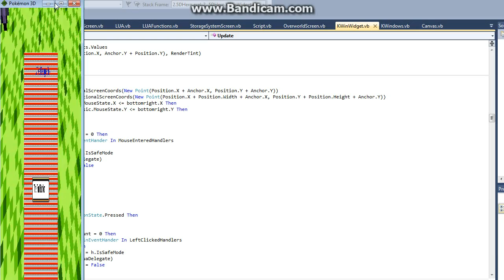more ui testing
added event handlers, using mouseentered and mouseleft events on the button widget to change its tint. this dialogue box was set up by a LUA script and the event handlers are there too, also, this script is being loaded out of a content pack